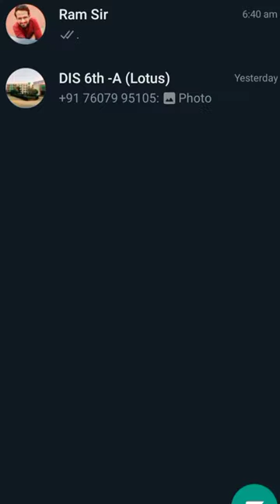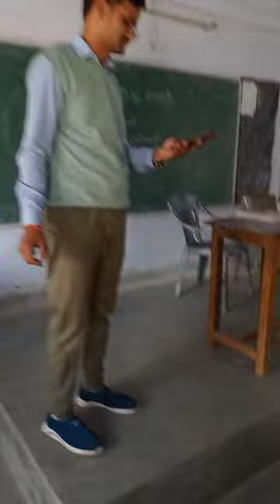Drawing prank with my account's teacher 😂 Part - 2 ||kr drawings